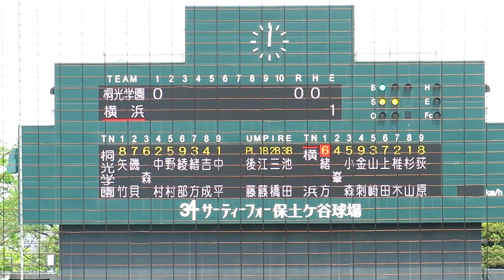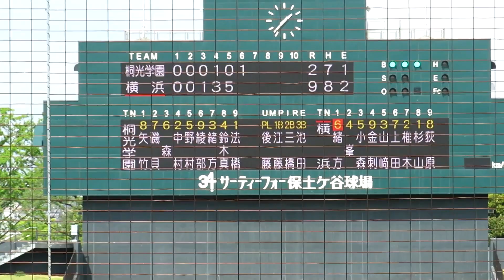2023/4/18 【高校日本代表候補】 緒方 漣 （横浜高校） 3年春 桐光学園高校戦 全4打席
緒方蓮　（神奈川・横浜高校）　167cm69kg　右右　3年生　1番 遊撃手